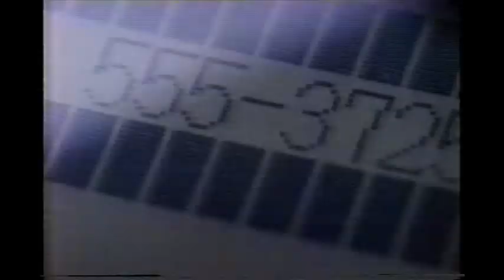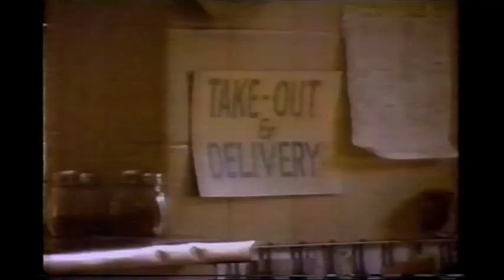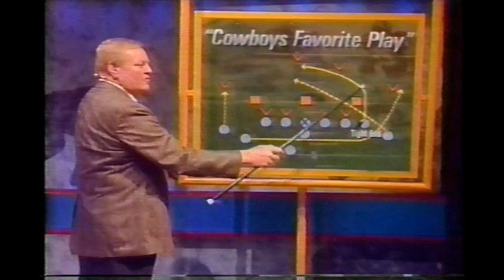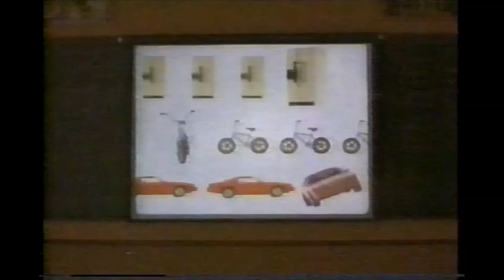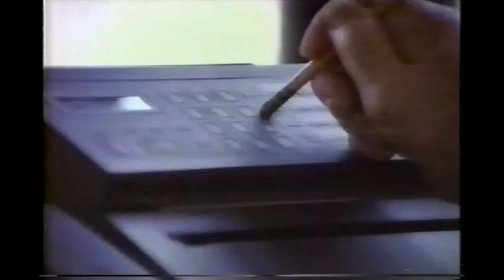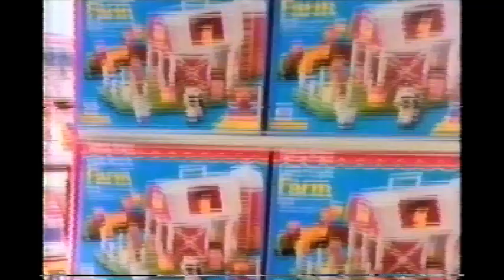WUSA Countdown to Kickoff (November 24, 1991)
Here's another classic edition of DC 9's Countdown to Kickoff as the 11-0 Redskins, already playoff bound, prepare to take on the Dallas Cowboys.